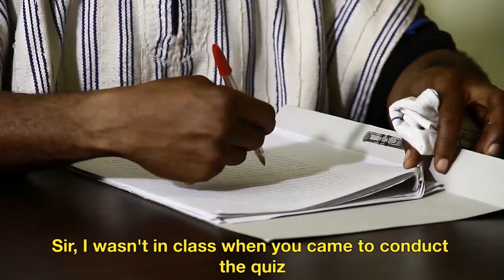STUDENT AND HEADMASTER 😳😳😳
3